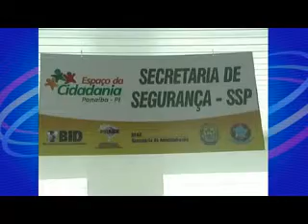Denúncia: Espaço Cidadania em Parnaíba paralisa atividades